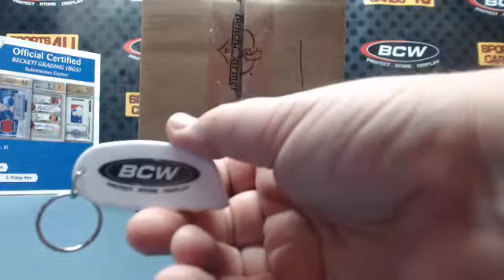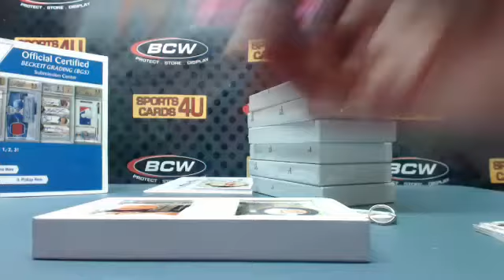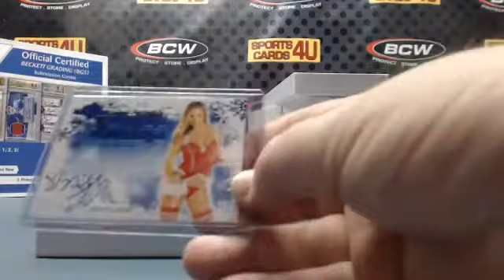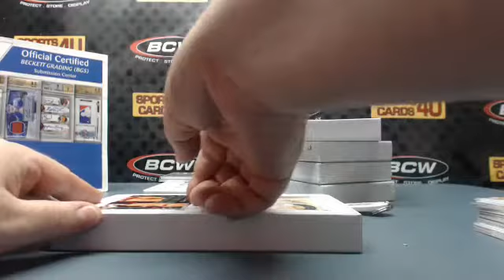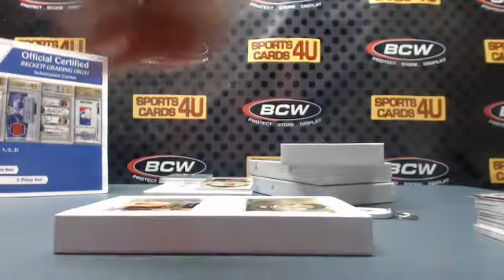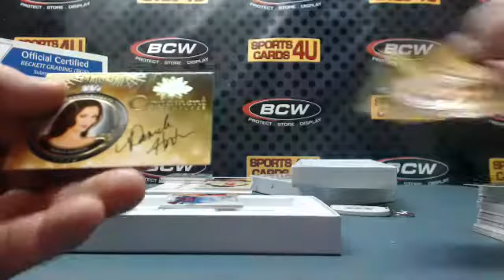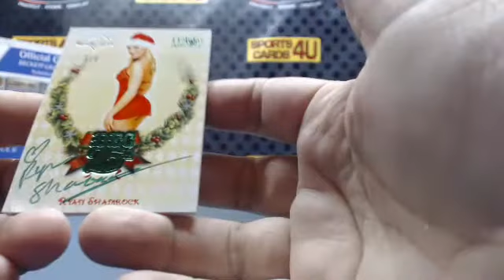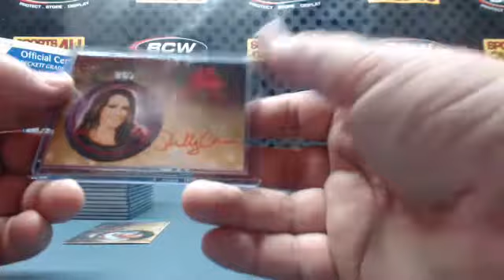2015 Benchwarmer Holiday Past & Presents 8Box Case Model Break #43 (3-15-16)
2015 Benchwarmer Holiday Past & Presents 8Box Case Model Break #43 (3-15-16) - Captured Live on Ustream